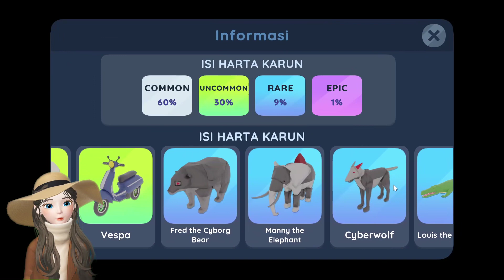Naik Jabatan Associate Detective - World Of Mystery Indonesia # Part 8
Hola, kembali lagi bersama Random Lousy, let's go Random with Lousy 🤭🤭🤭. Di video kali ini kita akan bermain sebuah game, yaitu World Of Mystery. Yeay!!! setelah Bakso simulator Akhir Pekan Studio merilis game detektif yang akan kita mainkan, kira kira apa saja permasalahan yang terjadi di kota ini ??? 🕹🕹🕹 Bagi kalian yang bosan, silahkan skip videonya. Bagi kalian yang penasaran, mari sama sama tonton videonya. Jangan lupa liat episode episode selanjutnya ya 🤓🤓

Quest Naik Jabatan Associate Detective:
1. Sudah sampai level 24
2. Bicara dengan Ohcam di Kota - Kantor Detektif
3. Bicara dengan Urut di Kota - gedung sebrang kandang kuda
4. Kalahkan semua musuh dalam gedung
5. Bicara dengan Ohcam di Kota - gedung sebrang kandang kuda

Thanks to Developer @AndyLukito

|| Terimakasih || Thankyou || Arigatou || Gomawo || Xiexie ||